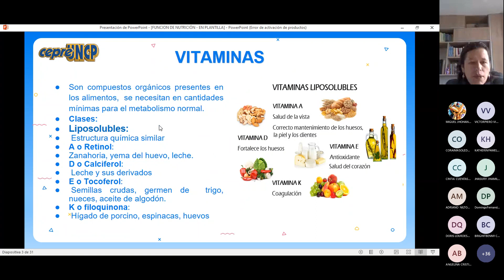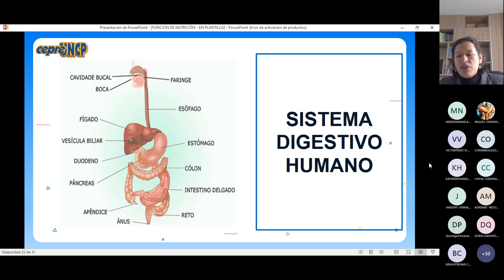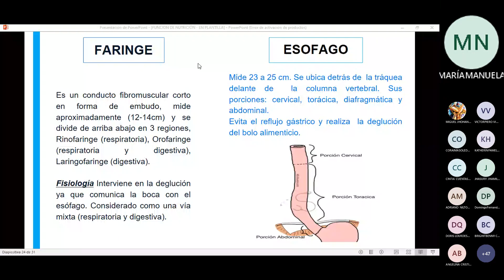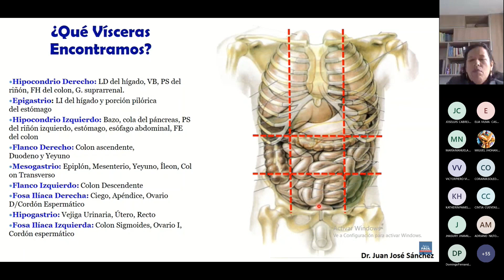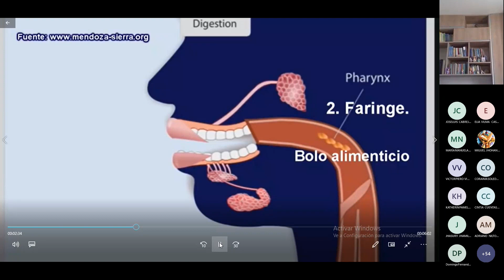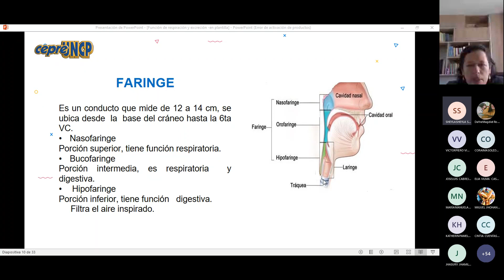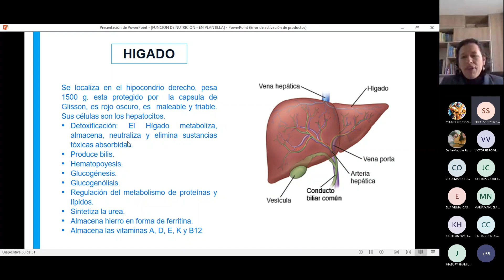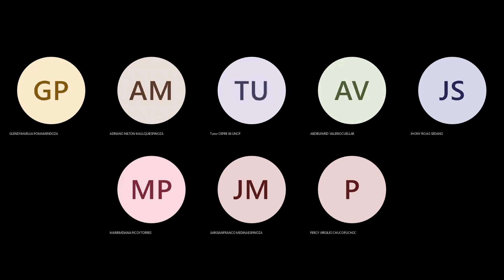FUNCION DE NUTRICION II